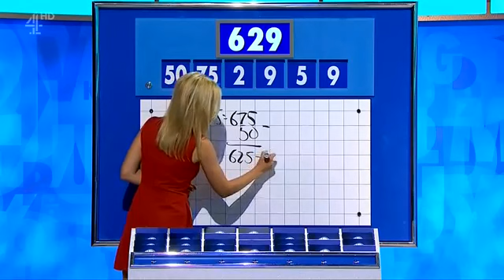Rachel Riley amazing mini dress | 20170929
Rachel Riley amazing mini dress.